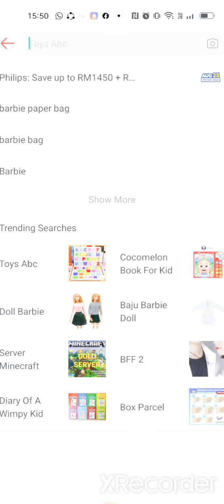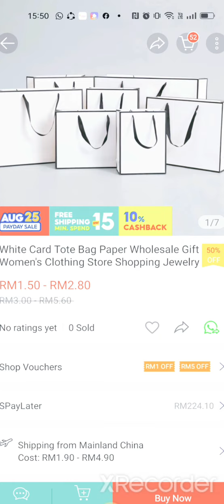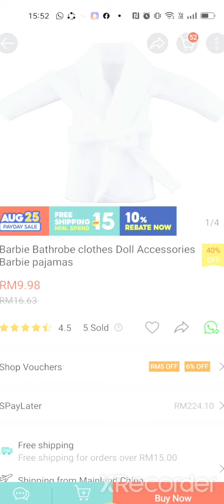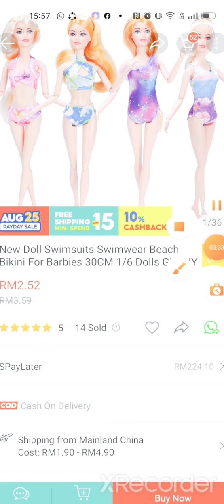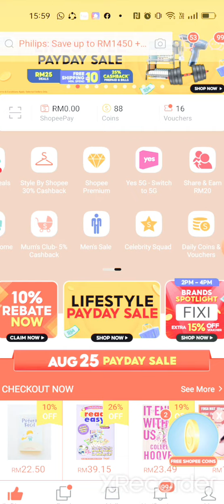gaming aisyah barbie beli many barbie